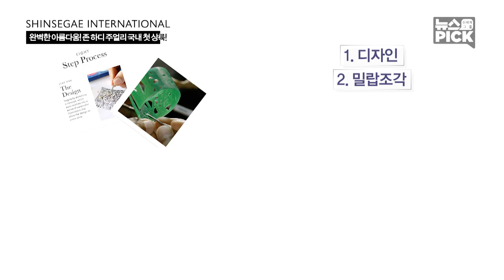완벽한 아름다움! 존 하디 주얼리 국내 첫 상륙!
2월 20일 신세계그룹 뉴스PICK 입니다.

럭셔리 수공예 주얼리 브랜드 존 하디의 작품을 국내에서는 처음으로 신세계백화점 강남점에서 선보입니다

'완벽한 아름다움을 창조하다'
존 하디에서 장인정신이 깃든 완벽한 아름다움을 만나보세요!

* 2019년 2월 19일 방영된 신세계그룹방송 영상입니다.